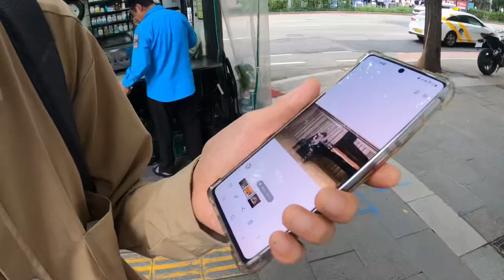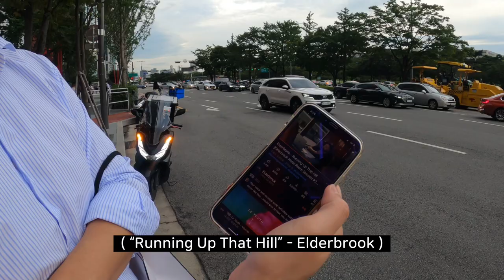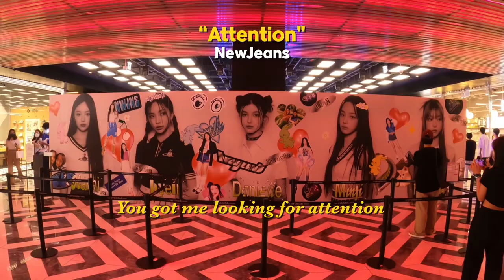[Eng cc] What SONG Are You Listening To? YEOUIDO, SEOUL (The Wall Street of Korea)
Every Workers HWAITING!!!

0:14 무릎 - 원우 of 세븐틴 (원곡: 아이유)
0:14 Knees - Wonwoo of Seventeen (Original song: IU)

0:33 파노라마 - 아이즈원
0:33 Panorama - IZ*ONE

0:47 운전만해 - 브레이브걸스
0:47 We Ride - Brave Girls

1:02 상상 - 선우정아
1:02 Beyond My Dreams - SWJA

1:23 아무도 모른다 - 서은광 of 비투비
1:23 No One Knows - Seo Eunkwang of BTOB

1:41 I Ain't Worried - 원리퍼블릭
1:41 I Ain't Worried - OneRepublic

1:54 Trash Talk - 지코
1:54 Trash Talk - ZICO

2:04 달빛 - 드뷔시 (연주: 손열음)
2:04 Claire de lune - Debussy

2:55 Sneakers - 잇지
2:55 Sneakers - ITZY

3:08 서울 - 볼빨간사춘기
3:08 Seoul - BOL4

3:18 That's Hilarious - 찰리푸스
3:18 That's Hilarious - Charlie Puth

3:38 운이 좋았지 - 권진아
3:38 I got lucky - Kwon Jin Ah

3:50 Running up that hill - Elderbrook
3:50 Running up that hill - Elderbrook

4:04 원러브 - 엠씨더맥스
4:04 One Love - M.C the MAX

4:25 어텐션 - 뉴진스
4:25 Attention - NewJeans

Video inspired by @Ty Cullen 's YT video "Hey You! What Song are you Listening to? NEW YORK" (2011).

Someday if we meet on the somewhere, tell me what song you're listening to.